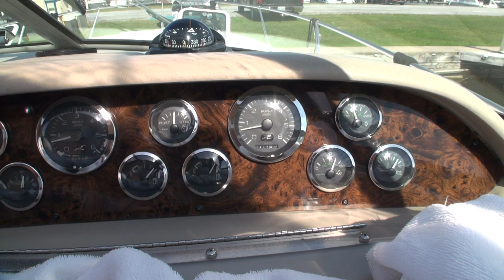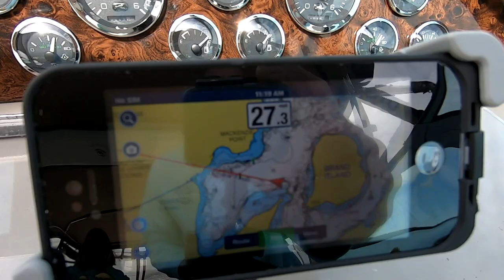Latest Boating Life Update - Sea Ray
A quick update as we head into the end of the boating season.

Please have a look at the full playlist from our incredible Epic Boat Cruise 2019 series,

+++ Join the husband and wife cruising & traveling couple - the 'Boogaboo Crew' - as we set sail to fun & adventure! Watch Hundreds of original Boating & Travel videos, join us on Facebook, read our Blog and much more, all

Boat Specs;

- Model: 1998 Sea Ray 330 Sundancer
- Length (bow to transom): 33’-6”
- Beam: 11’-5”
- Dry Weight: 11,200 lbs
- Fuel Capacity: 225 U.S. gallons, 850 litres
- Draft: 33”
- Dead Rise: 17 degrees
     freshwater cooled, rated at 310 HP
- Generator: Westerbeke 4.5 Kw BCGTC @ 60 Hz, gasoline powered &
     carburated
- 12,000 BTU, reverse cycle heating/air conditioning

Known as the best fresh water cruising grounds in the world, Georgian Bay is located in the heart of the Great Lakes and forms part of Lake Huron. Renowned for is rugged beauty, Georgian Bay has been attracting adventurous boaters for over a century, but it's rocky shoreline and challenging navigation routes are not for the faint hearted and must be approached with the greatest care and respect. I'm happy to share our own adventures through this inspiring area with my 'Georgian Bay Boating' Playlist

Equipment Used:

- Sony NXU-30 hand held video camera w/Wide angle lens
- Both GoPro cameras on GoPro suction cup mount
- Google Pixel 3 XL for still photos + supplemental video
- DJI Phantom 3 Standard for Aerial Drone Shots
- Editing done with Vegas Movie Studio 11
- Mobile Data via Rogers Wireless